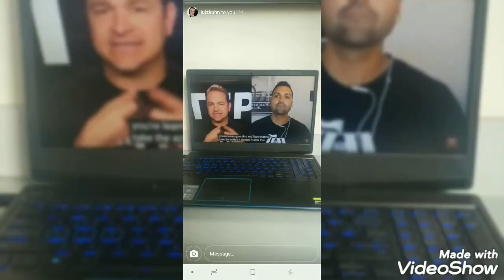Is a used car similar to a property?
Have you bought a used car before? If so use this method of thinking when looking to buying a property. All the same rules apply on a property as a used car!

Let me know if this helps you on your next property. Stay in control of the call when speaking about a property. Get them to a level of, this is why I am offering this price because of all the problems and repairs the property needs.

JuanTheReiGuy

Let me know some ideas on what YOU want me to discuss or give helpful ideas on! Would love to hear from you all!

Juan_wholesalerealestate